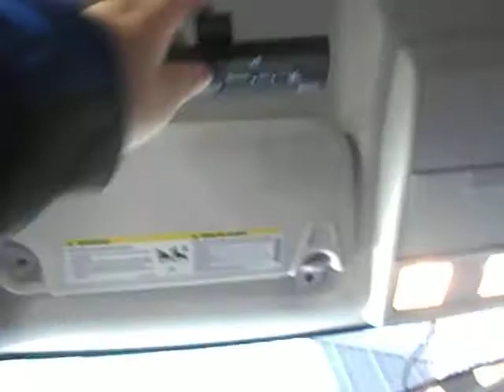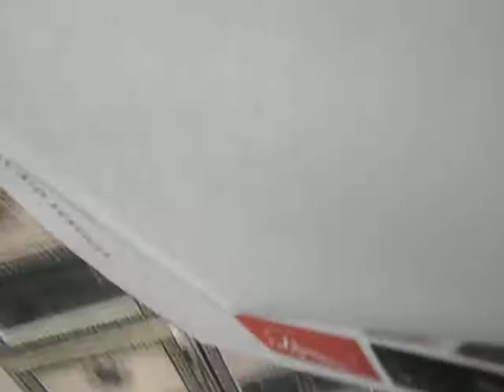i am going to get the mail wednesday 10:40am